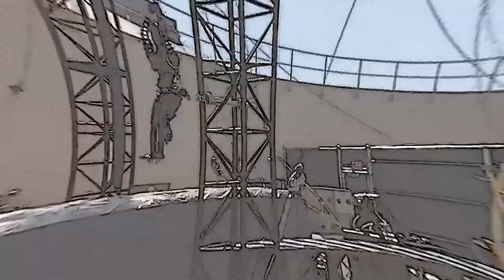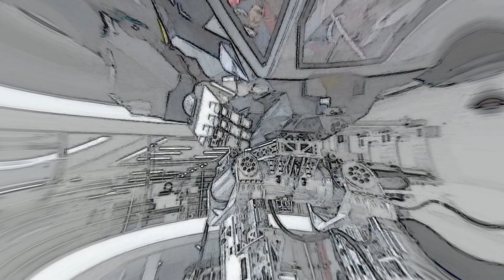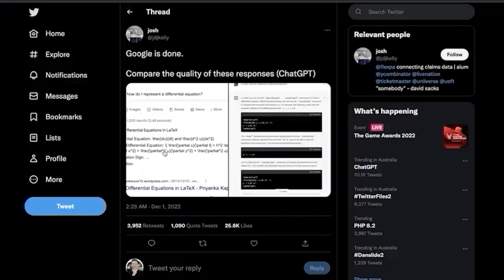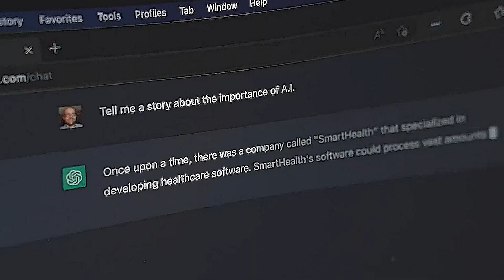Japanese AI Company Unveils Cutting Edge Female Robots – What You Need to Know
Japan Female Robots